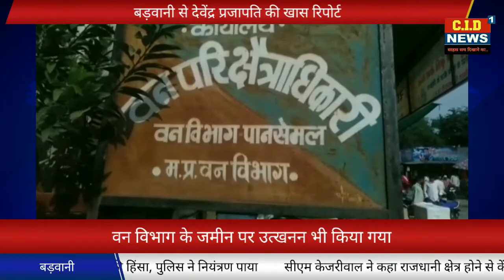पानसेमल में सागवान पेड़ों की अवैध कटाई व अवैध उत्खनन मामला दर्ज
बड़वानी जिले के पानसेमल जनपद के ग्राम पंचायत अलखड़ के ग्राम कंजापानी में सागौन की अवैध कटाई व अवैध उत्खनन का मामला सामने आया हैं ,

वहाँ के किसान द्वारा उसकी मूल कृषि भूमि का रकबा बढ़ाने के लिए सागौन के पेड़ों की कटाई व पहाड़ी को काटकर वन विभाग की जमीन पर भराव किया जा रहा था कि आने वाले समय उसके द्वारा जब सरकार द्वारा किसानों को भू-पट्टे वितरित किये जायें तो वह किसान स्थानीय पटवारी की साठगांठ से उसका सर्वे किसान के हक में दे दे।

यह कटाई व अवैध उत्तखन्न क्षेत्र के जनप्रतिनिधि की जेसीबी मशीन से की गई हैं , जिस पर कार्रवाई अभी बाकी हैं। वन विभाग पानसेमल के वन परिक्षेत्र अधिकारी मंगेश बुंदेला से प्राप्त जानकारी अनुसार दिनांक 1-4-2022 को सेवा पिता कांदीया निवासी ग्राम कंजापानी से जप्त सागौन की लकड़ी 0.600 घनमीटर के कुल 55 नग जप्त उक्त किसान पर भारतीय वन अधिनियम 1927 की धारा 26 के अंतर्गत प्रकरण दर्ज किया गया हैं ।

उक्त कार्यवाही घट्टया बिट के प्रभारी नीलेश पाटिल  व उप वन परिक्षेत्र अधिकारी राजकमल आर्य द्वारा संयुक्त रूप से की गई हैं ।

 इस पूरे प्रकरण में  क्या कहना हैं एसडीएम अंशु जावला का आइए सुनते हैं ...